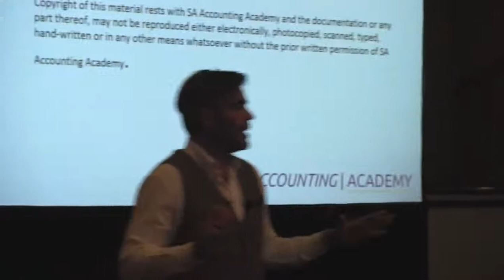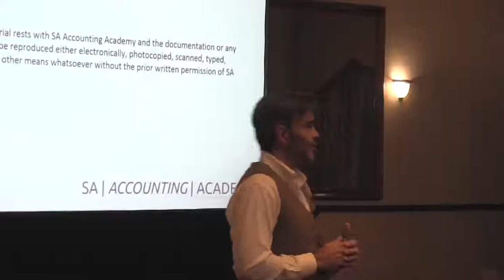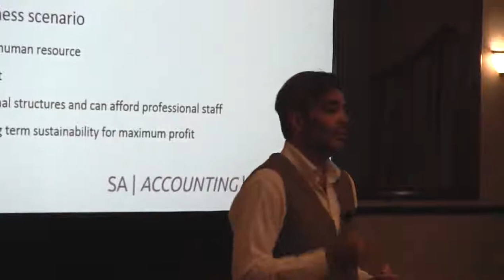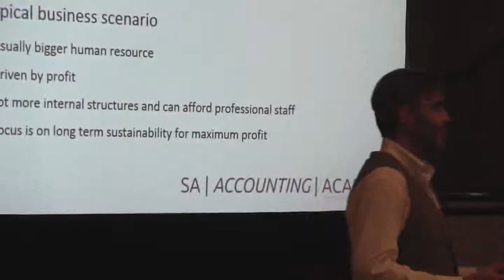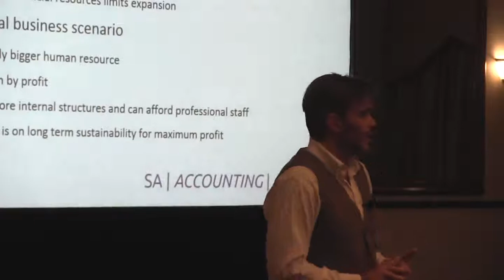Not-for-Profit Industry Conference 2014 - Session 4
Session 4:
How to set up an NPO and achieve sustainability,
Jaco van Schalkwyk, Director,
The Character Company